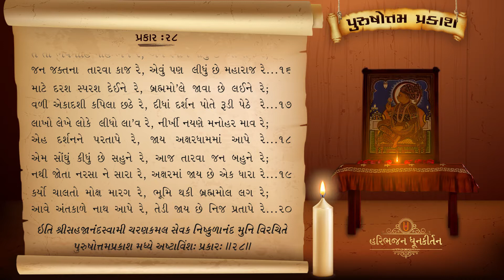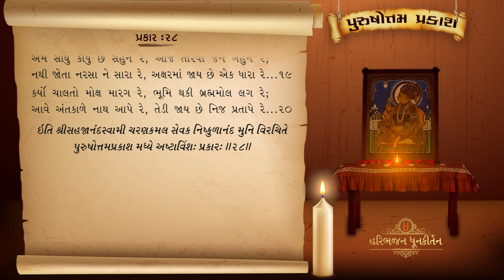Purushottam Prakash | Prakar - 28 | Shree Nishkulanand Kavya | Hasmukhbhai Patadiya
Hasmukhbhai Patadiya's Voice Kirtan, Bhakti Bhajan, Prabhatiya, Dhun, Prayer, Hari Bhajan, Dhun-Kirtan, Lagnageet, Harivar Lagnageet Kirtan, Kag Vani Kirtan, Nishkulanand kavya, Purushotam Prakash, Bhajan Geet, best Prabhatiya ever in Swaminarayan Sampraday.

Purushotam Prakash
Singer: Hasmukhbhai Patadiya
Writer: Sadguru Shree Nishkulanand Swami